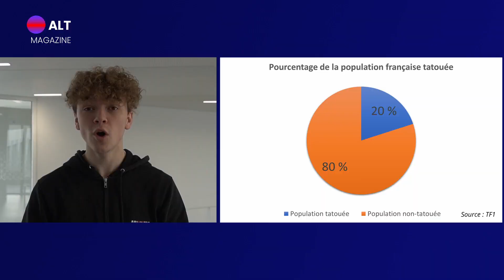Un lien père fils, qui colle à la peau DUPLEX Alt Magazine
DUREE : 1min.30 sec.
Un reportage de Timothée Peigney et Valentin Fargier sur le tatouage pour le magazine universitaire de Paris 8